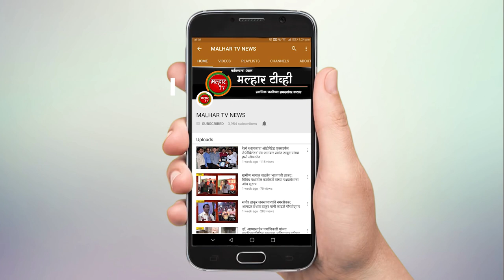उरण पोलिसांची धडाकेबाज कामगिरी,२४ तासांचा आत खून्याला ठोकल्या बेड्या !!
उरण येथील बोकडविरा गावातील वुध्द महिला ललिताबाई ठाकूर हिचा खून करुन फरार झालेला आरोपी अमोल सर्जेराव शेलार याला नगर येथून अटक करण्यास उरण पोलीस ठाण्याला यश